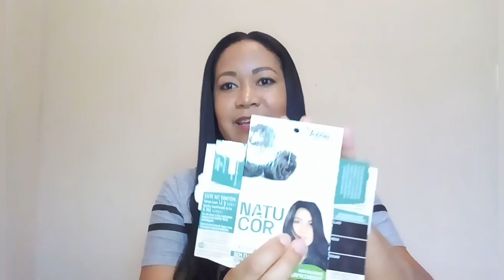NATUCOR PRETO COBRE OS FIOS BRANCOS? RESSECA? ASSISTA E CONFIRA O RESULTADO!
Usei Natucor para colorir os cabelos , pois é uma coloração sem chumbo, sem amônia e sem água oxigenada, mas apesar de todos esses benefícios será que resseca os fios, cobre os brancos? Confira no vídeo acima!😘